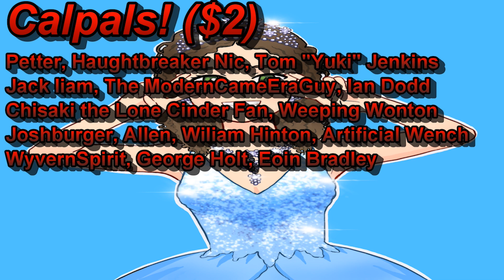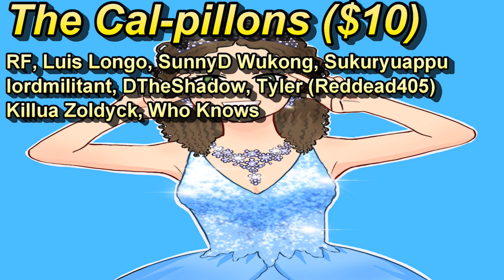She-ra and the Princesses of Power Season 3 Episode 3 Once Upon a Time in the Waste Reaction